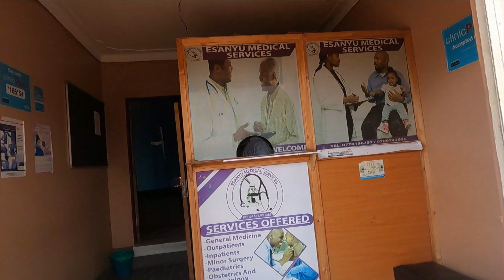AFRICAN GIRL TRYING INDIAN FOOD for FIRST TIME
Hey Guys, In this video i am going to explore uganda and about there peoples lifestyle and cook indian food for african girl. African girl trying indian food first time.

My Backpack( 65L )
4TB HDD
Go Pro Battery
128GB Memory Card
GoPro Hero 9 Black
Canon G7x Mark III
DJI Mavic Air 2 Fly More Combo

Most of the Links above are Affiliate Links so if you buy through these links I get a small commission with no cost to you That helps to manage my travel expenses :)